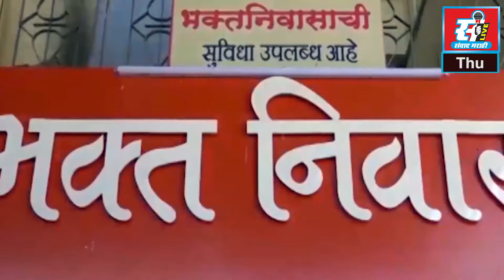बोंझर सोसायटीतील सांडपाणी रस्त्यावर, दुर्गंधीमुळे पादचारी,खोपोली नगरपालिकेच्या विरोधात प्रचंड संताप.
बोंझर सोसायटीतील सांडपाणी रस्त्यावर, दुर्गंधीमुळे पादचारी, वाहनचालक हैराण, खोपोली नगरपालिकेच्या विरोधात प्रचंड संताप.